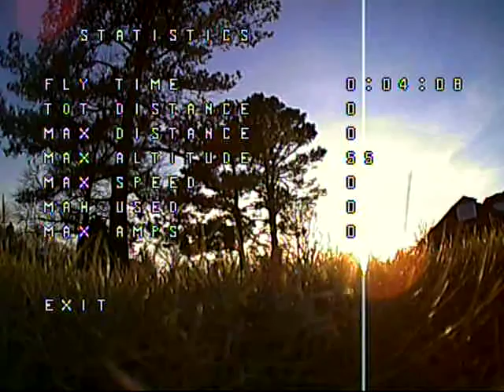RMRC HellBender Maiden PT. 3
- Naze32 Rev6
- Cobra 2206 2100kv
- 20a Little Bee ESC's
- DAL 5045T props
- RMRC 1300 mah 4s
- 486 g AUW